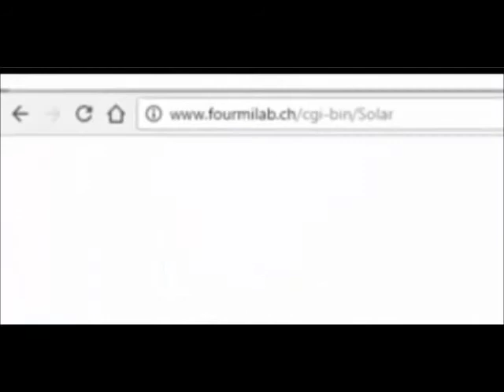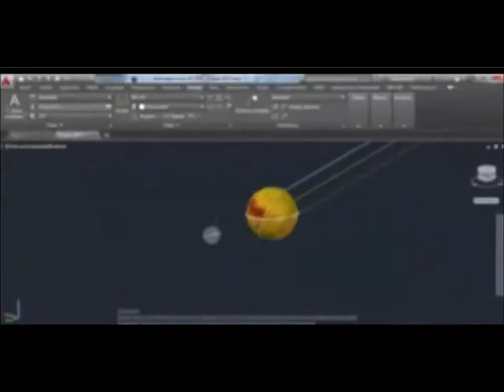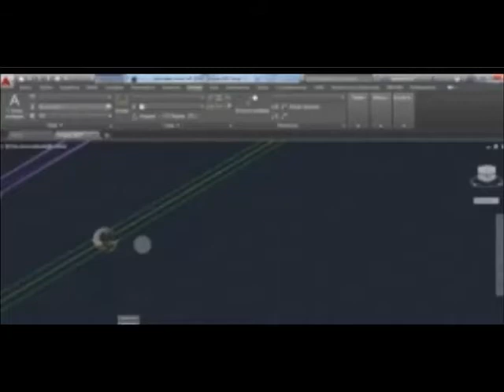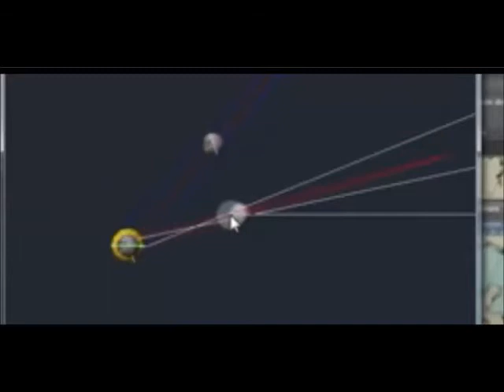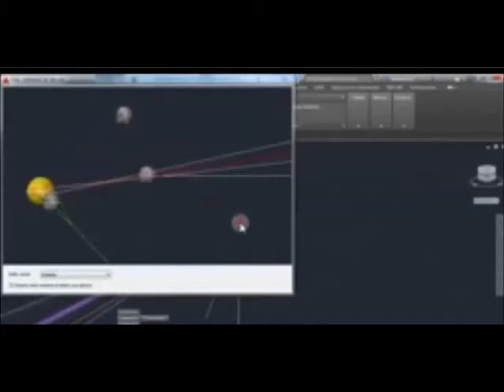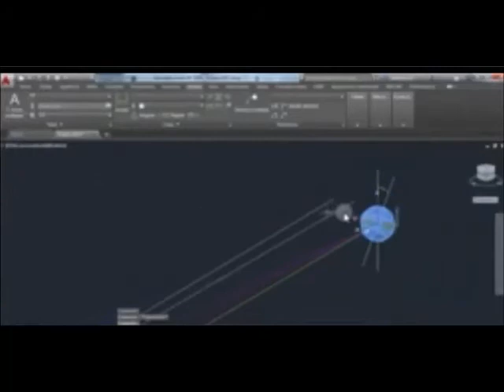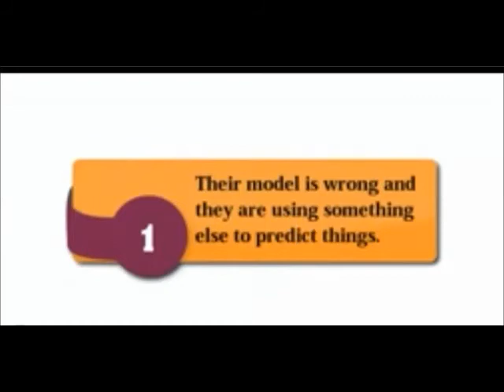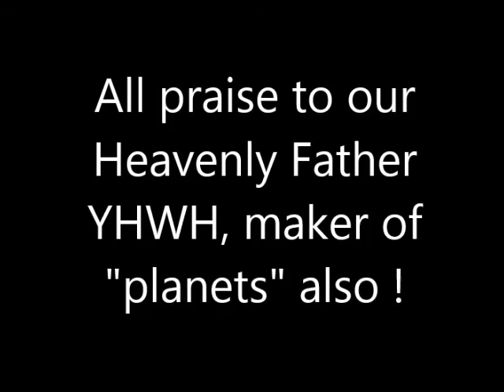Eclipse proves "Flat" Earth ~ part 3